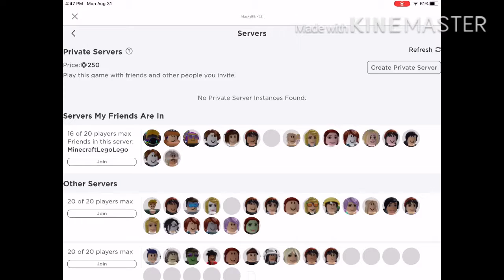Playing tower of hell and winning! (Roblox)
Well I’m still kinda good in it